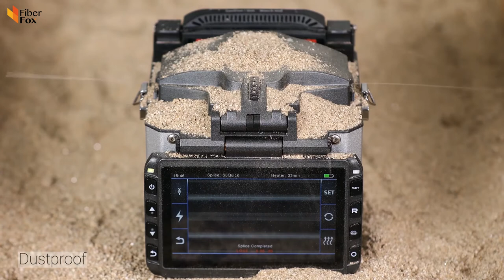Fiberfox MINI6S+ High-End Core Alignment Fusion Splicer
MINI6S+ High-End Core Alignment Fusion Splicer